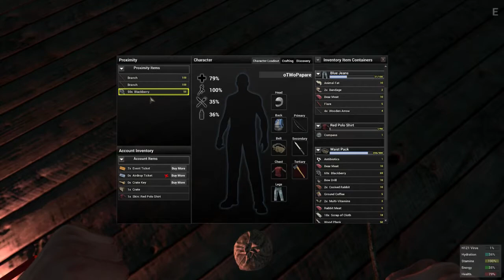(趴雷) 斷線到一個不行(3)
喜歡我的話可以去實況頻道按個追隨唷!
實況還是等改天吧!先上傳影片就好，看看大家的反應如何
再開實況吧~/
(FB粉絲專頁)